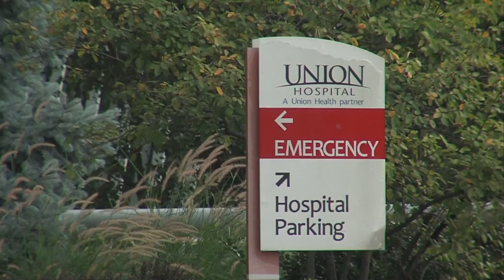Union Health to acquire Regional Hospital